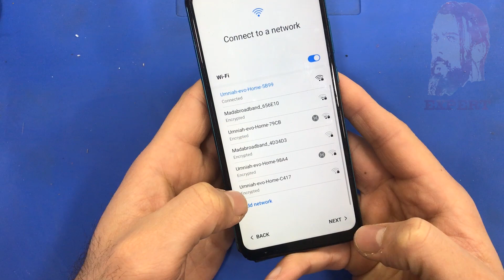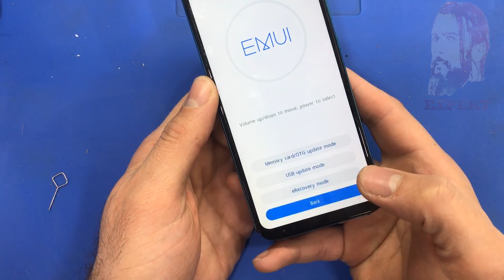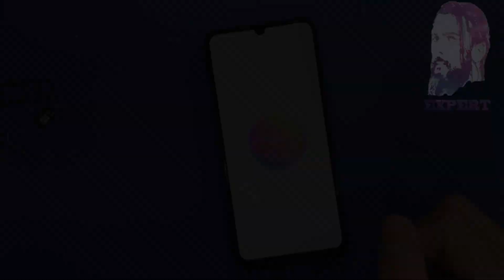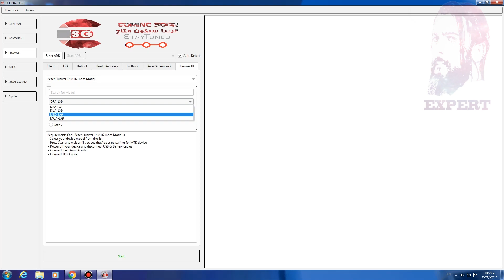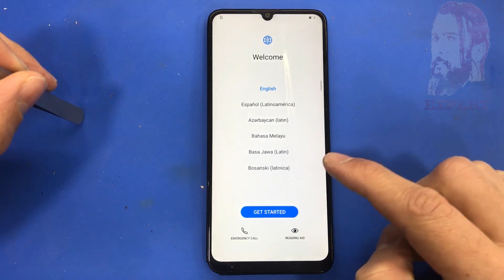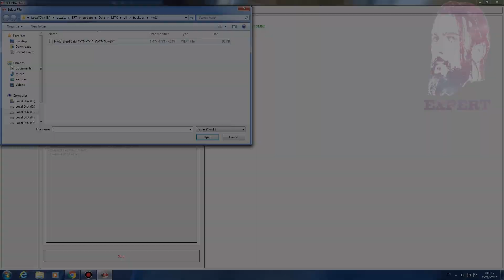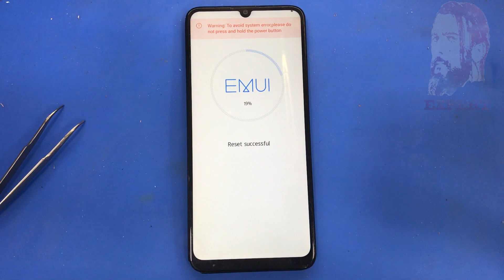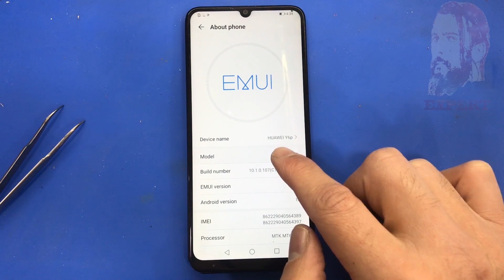HUAWEI Y6P MED-LX9/MED-LX9N REMOVE HUAWEI ID✔ BYPASS BY EFT DONGLE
MED-LX9 Y6P HUAWEI ID✔ BYPASS BY EFT DONGLE
Huawei Y6P (MED-LX9) Reset Huawei ID by EFT-PRO
Huawei Y6p MED-LX9N, Remove Huawei ID, Bypass FRP. TestPoint via EFT Pro.
How to remove Huawei ID in Huawei Y6p MED-LX9N with EFT PRO
Huawei Y6p MED-LX9 Huawei ID FRP Bypass EMUI 10.1.0 | Unknown Model Fix After ID Remove